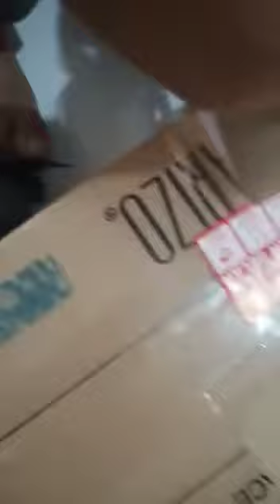unboxing Makarizo Vitacaps (cashmere smooth kurang 6pcs, long&strong kurang 12pcs)